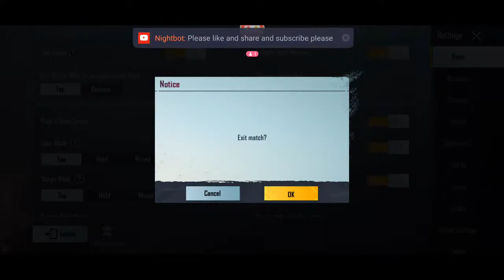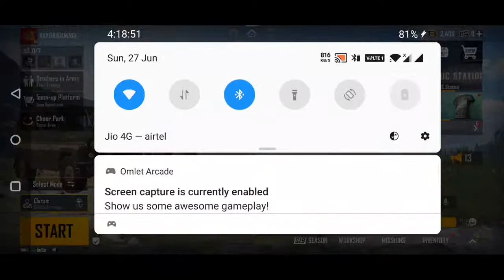LIVE ON BGMI | PLAYING 2th DAY TIME | KARTHIK GAMING TAMIL